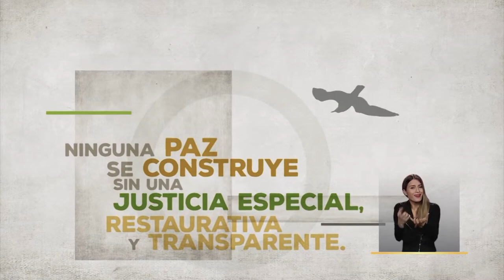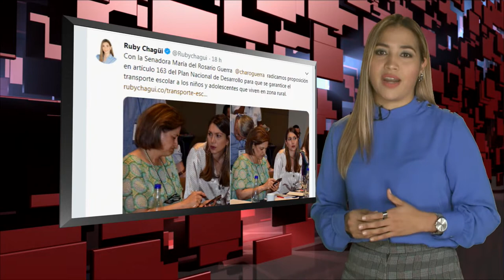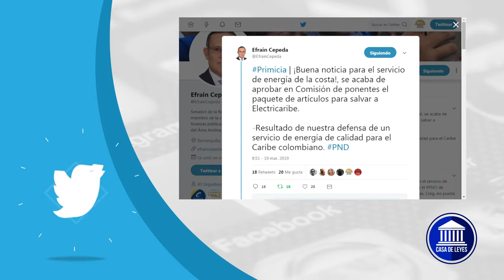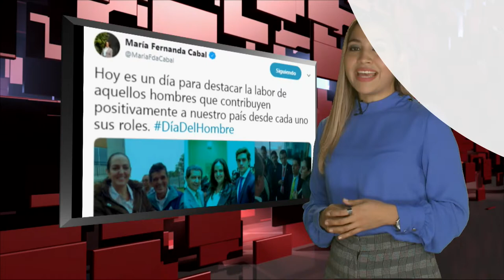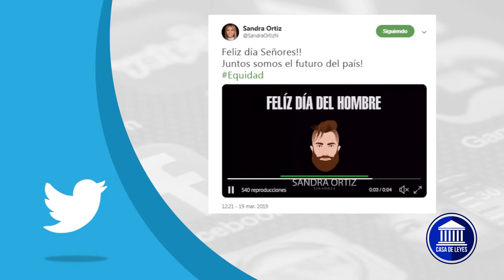CASA DE LEYES - Capítulo 9 - 23/03/2019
Programa de Televisión de Oficina de Prensa Senado.